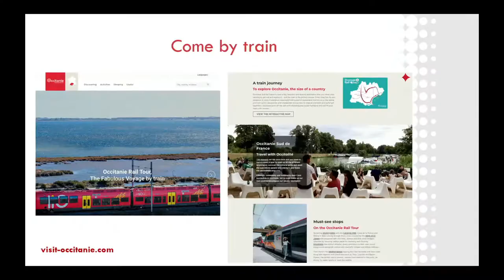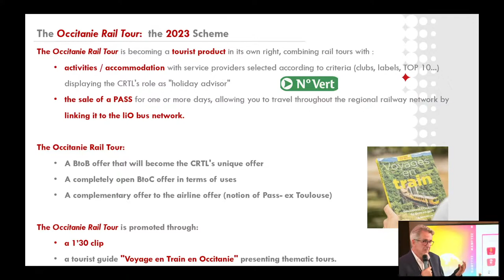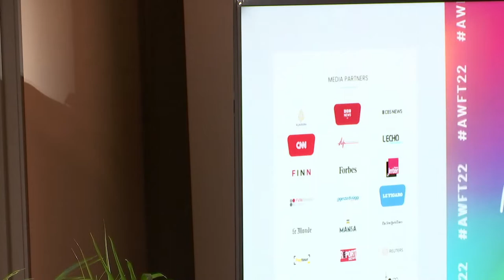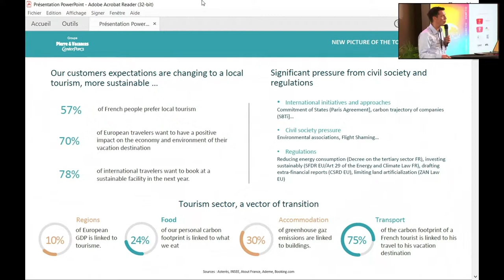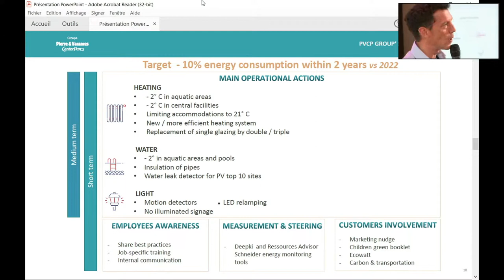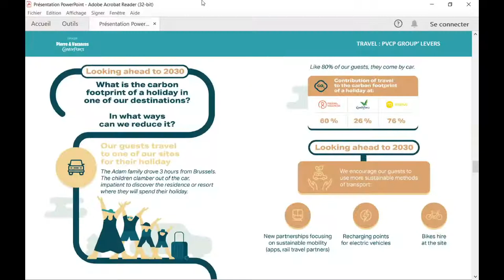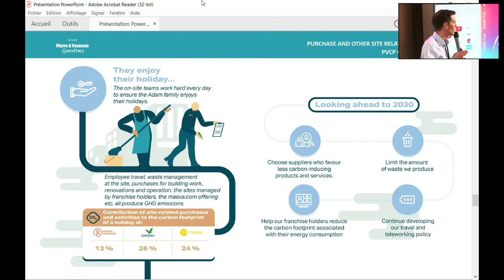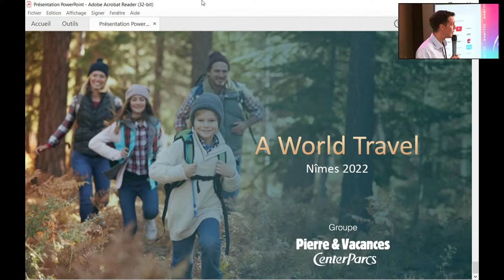LIVE - TRACK 2 - DAY 2